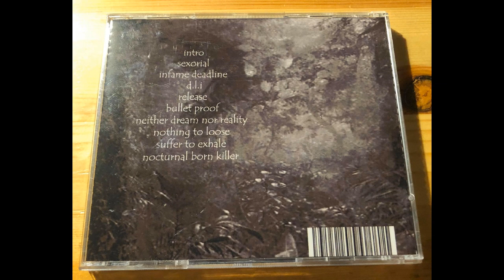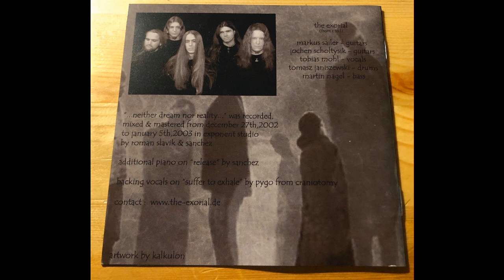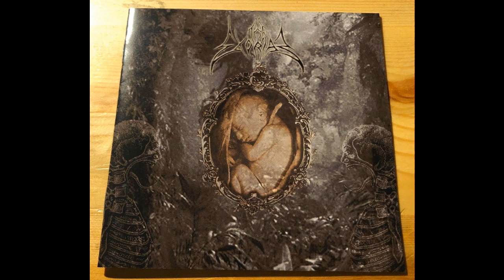The Exorial - Neither Dream, Nor Reality (2003)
The Exorial were a Death Metal Band from Stuttgart, Germany.

They born in 1998 and sadly split-up probably after the release of their Full Lenght.

They released 1 Demo and 1 Full Lenght.

This is their Whole Album, released in 2003 and called "Neither Dream, nor Reality.

Tracklist:

1- Intro
2- Sexorial
3- Infame Deadline
4- D.L.I.
5- Release
6- Bullet Proof
7- Neither Dream nor Reality
8- Nothing to Loose
9- Suffer to Exhale
10- Nocturnal Born Killer